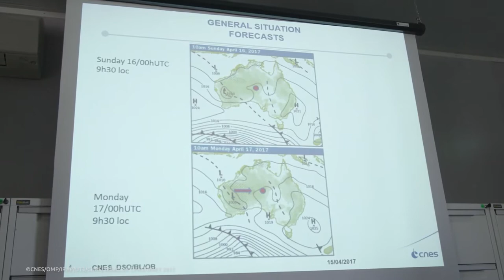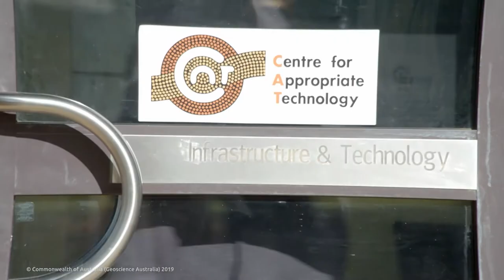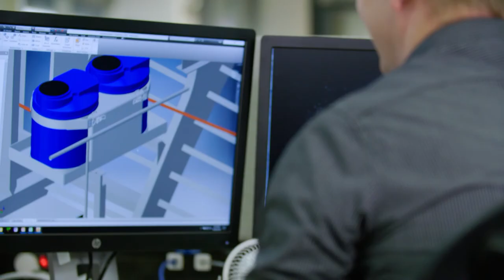Australia's Northern Territory is out of this world!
There is unprecedented opportunity to invest in the growing space industry of Australia’s Northern Territory.

The Territory’s geographic location and climatic conditions provides significant advantages for launch, ground stations and high altitude pseudo satellites (HAPS) including:

– southern hemisphere location and proximity to Asia
– proximity to the equator (creating cost efficiencies for launch operators and their customers)
– clear skies for much of the year, with low light pollution and limited noise interference
– ideal wind conditions for stratospheric balloon launch

Australia’s Northern Territory is the ideal place to meet the future demands of the global space industry.

Get in touch with us at to explore how the Territory can support your organisation’s growth plans and meet the future demands of the global space industry.